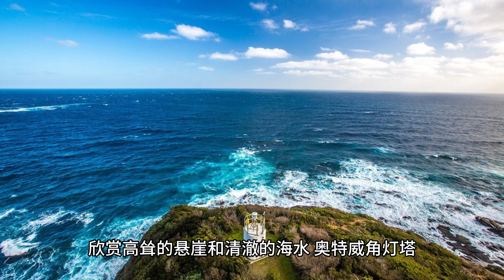旅行: Great Ocean Road Sightseeing 大洋路观光景点 (English Subtitle - 3分钟)